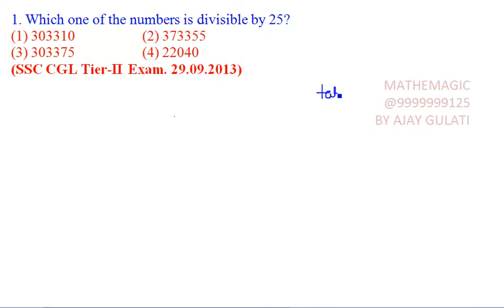DIVIDE 01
1. Which one of the numbers is di¬visible by 25?
(SSC CGL Tier-II Exam. 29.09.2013)
MATHEMAGIC